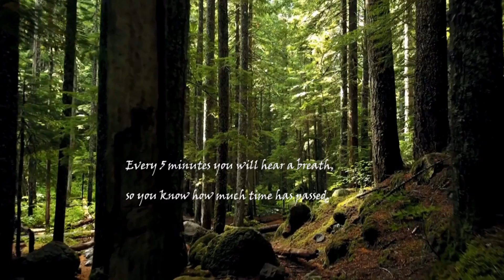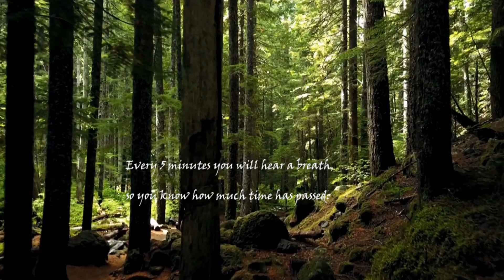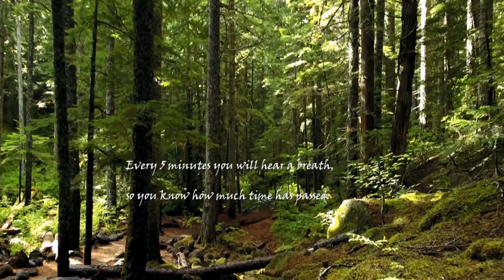🙏 Positive Relax Music For Meditation and Healing🙏 Breathmarker | Good For Beginners | Tongue Drum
After 5 minutes your will hear a breath, so you always know hoch much time has passed. It helps me achieve my meditation goals, meditate longer without having to look at the clock and change the state of relaxation.

This is 3 hour meditation and study music, to boost your energy level, clean out all your anxieties and fears.

Even after a few minutes of listening you will feel more positive energy, better conentration and confidence in your center. You gonna radiate calm and contentment. Negative energy will just fade away.

These sounds are made for mediating, relaxing, healing and sleeping.

Thanks a lot for listening. All thaughts and comments are appreciated a lot. Have a wonderful time. Stay healthy and love your friends and family.

These melodies are created with the beautyífull Cloudrum by Ample Sound.

Informations to this channel:

I just started sharing my relaxing music in 2022.
My motivation for starting this channel was to want to meditate longer without having to look at the clock to see how much time had passed. With the help of the breath marker, it was now possible for me to record the elapsed time without losing my concentration.
Making my own meditation music makes me dive deeper into the process every time.

My intention is to help you relax and assist in finding mindfulness during these difficult times. The pandemic has affected us all. We are experiencing stressful days at work and in life in general. Allow yourself to refresh your mind so you can focus on what is really important.

The sounds invite you to dream, calm down and are perfect as sleep music, yoga music, background music for learning, study music and relaxation music.
I love to compose this peaceful and calm music and put a lot of effort into it every time.

Thank you for listening and your feedback.